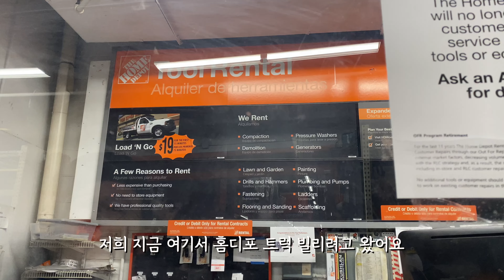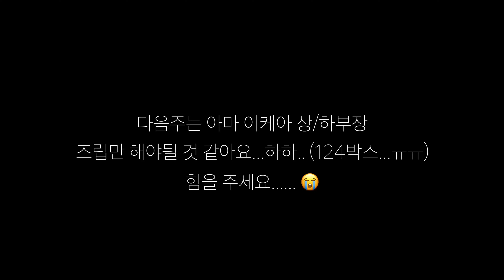미국 집 구매 후, 해도해도 끝이 없는 집 고치기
일하고 퇴근하고 집고치고 ㅠ 힘들어서 영상 한 달 쉴까 하다가
그래도 어느 정도 차도가 보여서 공유하고 싶었어요..ㅎㅎ